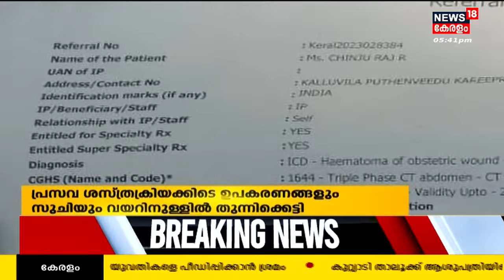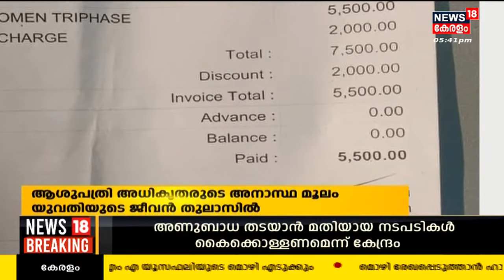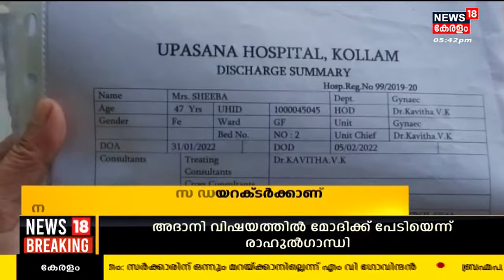Malayalam News @ 5 PM | അ‍ഞ്ച് മണി വാർത്ത | Kerala News Bulletin | 16th March 2023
Malayalam News : ഈ മണിക്കൂറിലെ പ്രധാന വാർത്തകൾ ഒറ്റനോട്ടത്തിൽ അറിയണോ? നാട്ടിൽ നടക്കുന്നത് അനുനിമിഷം അറിയണ്ടേ? കാണു, ന്യൂസ്18 കേരള നാല് മണി വാർത്ത.